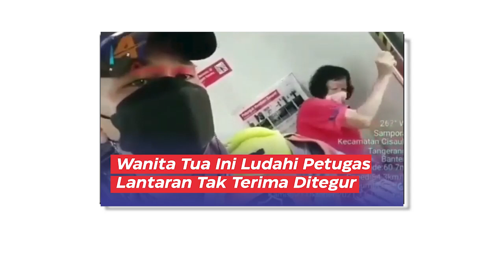Wanita Tua Ini Ludahi Petugas Lantaran Ditegur Tak Gunakan Masker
Seorang nenek-nenek ngamuk ke petugas kereta api di Stasiun Serpong,  Tangerang.

Kejadian tersebut dipicu nenek-nenek itu tidak terima ditegur oleh petugas lantaran tidak menggunakan masker.

Dalam video terlihat petugas kereta api dengan sabar menghadapi ulah wanita tua tersebut.

Wanita tua itu terus memaki dan meludahi petugas kereta api tersebut.

Video terkini dan terbaru..